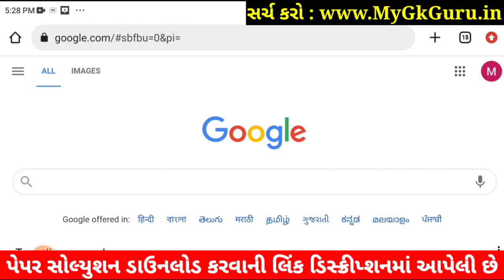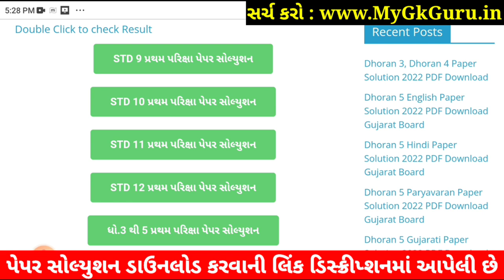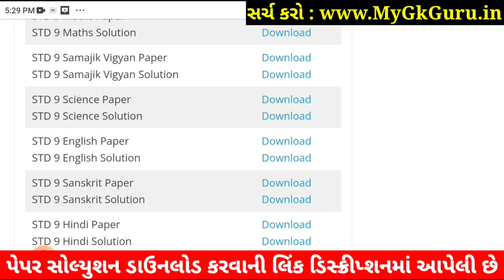STD 9 Science Paper Solution 2022 50 Marks Dhoran 9 Science Paper Solution 2022 STD 9 First Exam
STD 9 Science Paper Solution 2022 50 Marks October, Std 9 Vigyan Paper Solution 2022 Std 9 First Exam, STD 9 Pratham Pariksha Paper Solution 2022 Science. Dhoran 9 Science Paper Solution 2022 Vigyan.